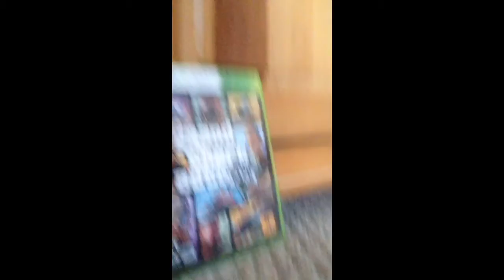GTA V ONLINE - "Double RP + Money" for Roof Top Rumble!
Double money weekend for GTA ONLINE! Get $37,500 FAST in GTA ONLINE! 5,000+ RP!